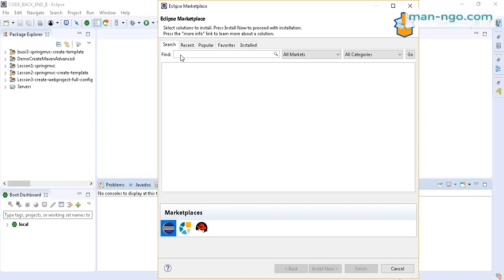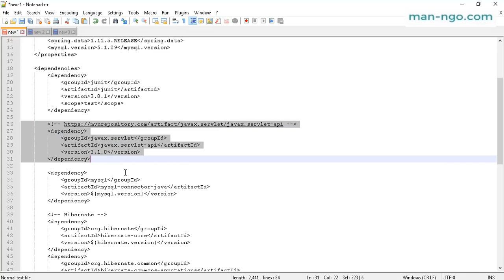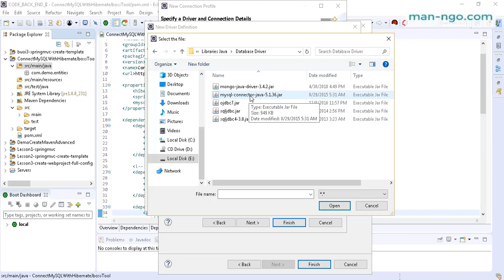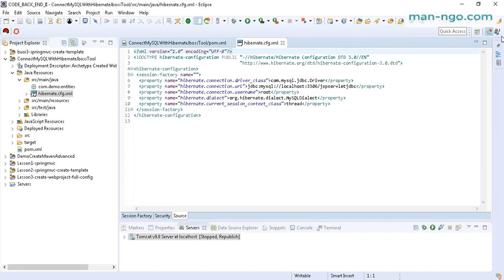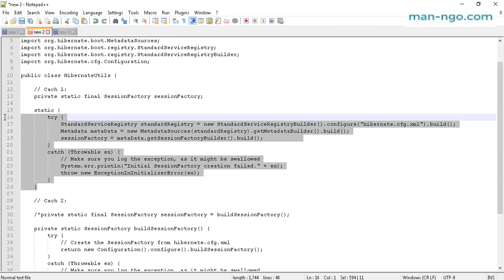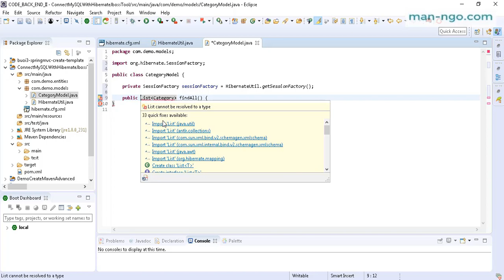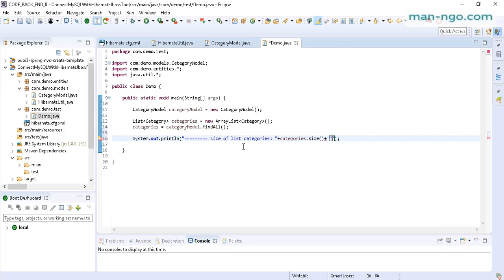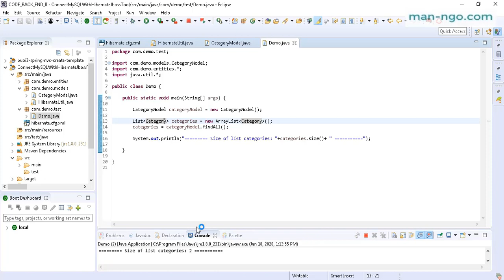Hướng Dẫn Connect Database MySQL Trong Maven Project Sử Dụng JBoss Tool